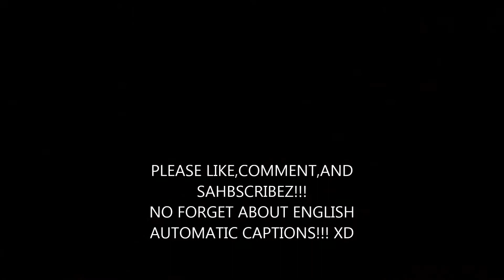DDF movie: Puritan's Beyblade pride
So, blame me for not getting back to this. -_-
In this episode, the three agree to do a Beyblade Performance tops battle.